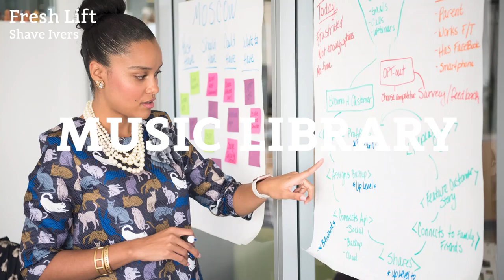Fresh Lift - Shave Ivers (No Copyright and FREE Music)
Music for Videos that is No Copyright and FREE to use for Content creators.
👍 Give This Video a Like or Dislike!